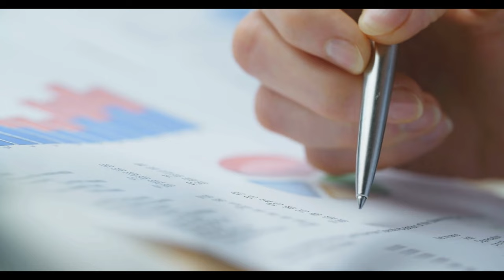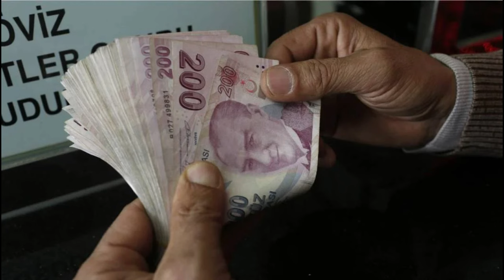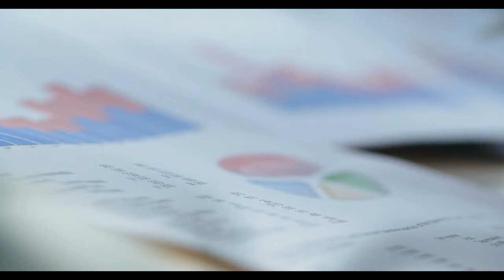Refah payı olmadan emeklinin alacağı zam oranı netleşti!